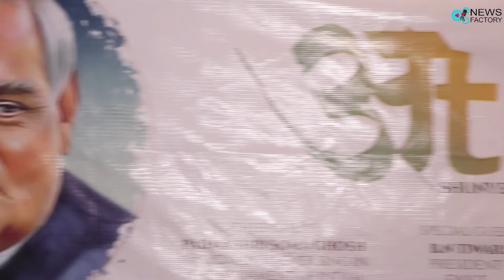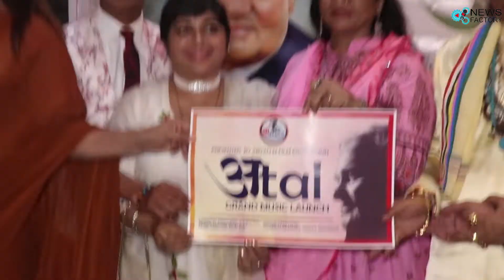Atal Samman Title Song Launch produced by Aryan Mishra, Dilip Sen, Aartti Naagpal, Arun Bakshi